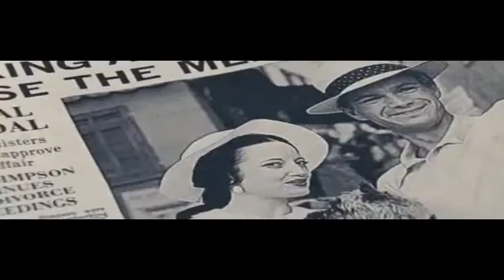Edoardo e Wallis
W.E. racconta la storia di due donne fragili ma determinate - Wally Winthrop e Wallis Simpson - separate da più di sei decadi. Nel 1998 la giornalista del New Yorker Wally Winthrop è ossessionata dalla storia d'amore che portò all'abdicazione Re Edoardo VIII, a causa della divorziata americana Wallis Simpson. Ma la ricerca di Wally, che include diverse visite alla Tenuta dei Windsor ed alle aste di Sotheby's, rivela che la vita della coppia non era perfetta come pensava. Spostandosi avanti e indietro nel tempo, in W.E. il viaggio di Wally si intreccia con la storia di Wallis ed Edward, dai giorni del glamour iniziale al lento dipanarsi della loro vita nei decenni che seguirono.